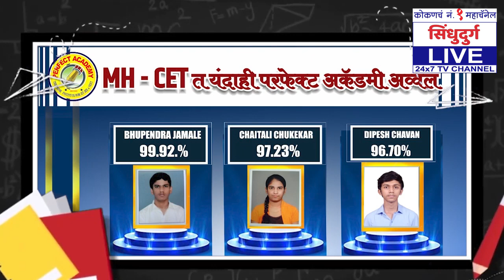'सिंधुदुर्ग LIVE' च्या माध्यमातून शैक्षणिक कार्य जनमानसापर्यंत : प्रा. राजाराम परब